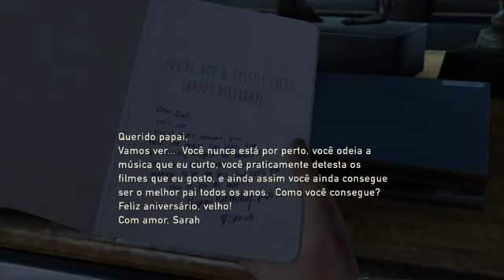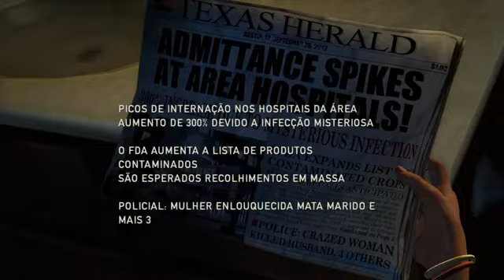Bora jogar The Last of Us Remastered! (12/04/22)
CANAL OFICIAL